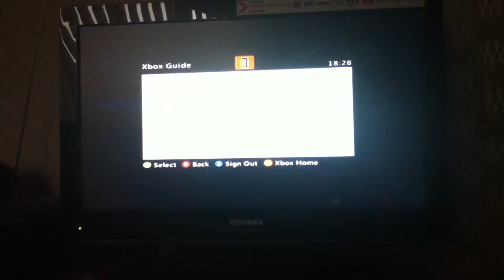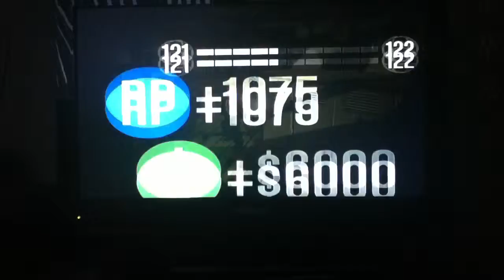Gta5 Del Perro Pier Survival with friends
Hello and welcome to another SnIpEzZ NiTrOzZ video with Blisteryman421 with our 1st attempt at the Pier survival hope u enjoy and subscribe to my channel Ginger Jackson and leave a like and a comment peace out ✌